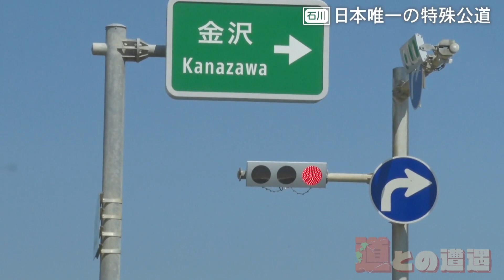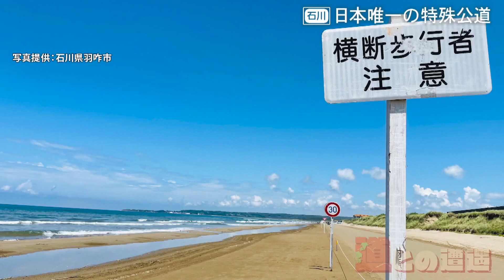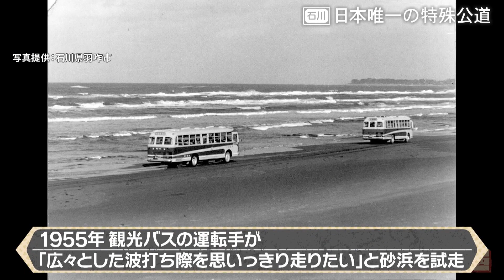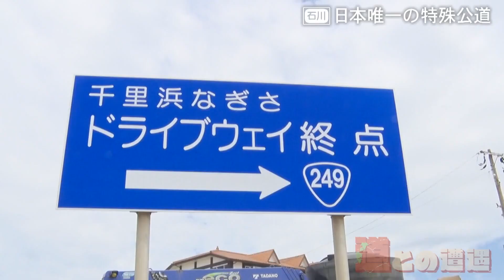【石川】日本でここだけ！車で走れる唯一の砂浜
声は道マニア 鹿取茂雄 さんとプロギャル ぱにぱにぱにぱにともちんぱ さんです

『歩道・車道バラエティ　道との遭遇』は
CBCテレビ　毎週火曜23:56～
★TVerでの見逃し配信あります★